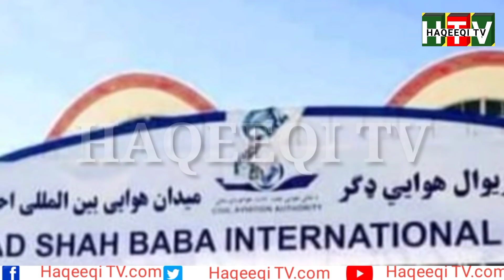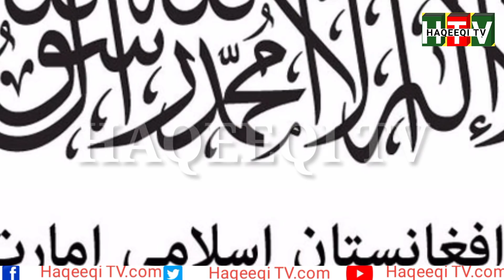شاہینوں نے بگرام ایئر بیس پر میزائلوں کی بارش کر دی بدر کمانڈوز نے پائلٹ اڑا دیا | Haqeeqi tv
شاہینوں نے بگرام ایئر بیس پر میزائلوں کی بارش کر دی بدر کمانڈوز نے پائلٹ اڑا دیا

Haqeeqi tv

Thanks